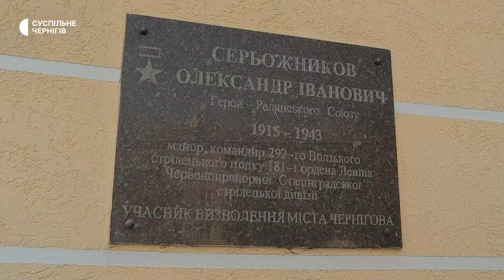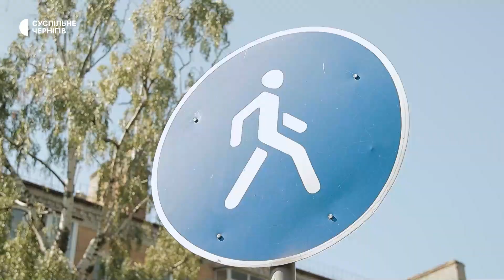Чому вулицю імені Серьожнікова перейменували на Борисоглібську?┃СТАРІ ВУЛИЦІ – НОВІ НАЗВИ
СТАРІ ВУЛИЦІ – НОВІ НАЗВИ. Новий проєкт на Суспільне Чернігів.

Цікавишся історією свого міста? Не знаєш чому твою вулицю назвали саме так? Пояснюємо коротко, цікаво та з гумором.

Другий випуск про перейменовану вулицю Серьожнікова, яка тепер названа — Борисоглібською. Чому саме так — дивіться у відео.